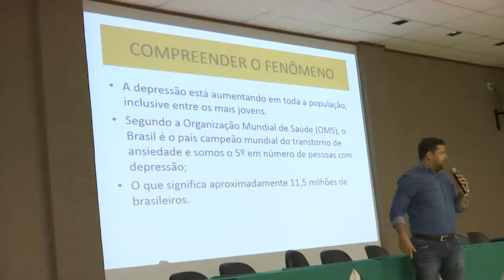Encontro de Psicologia debate sobre mitos e preconceitos frente à saúde mental